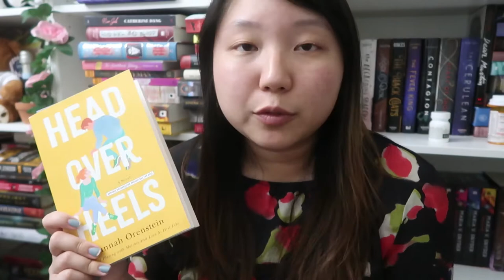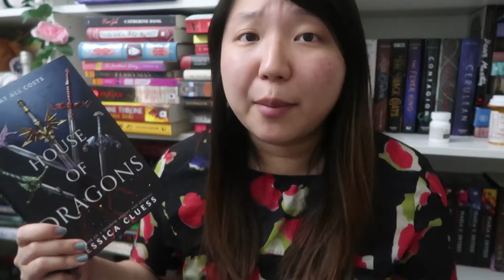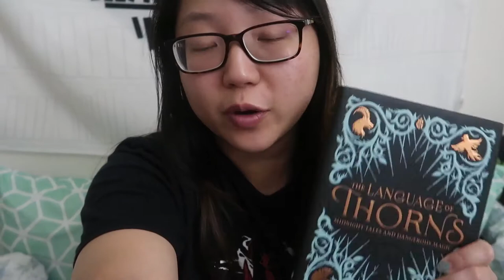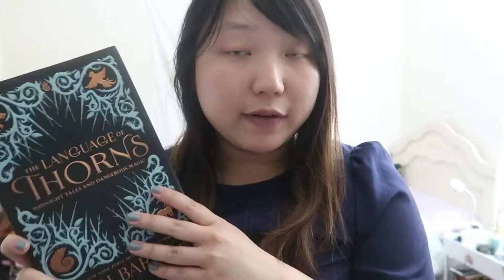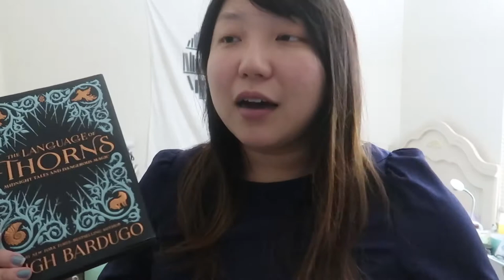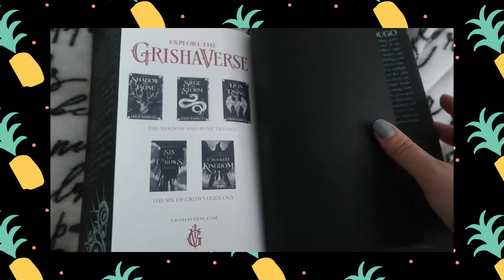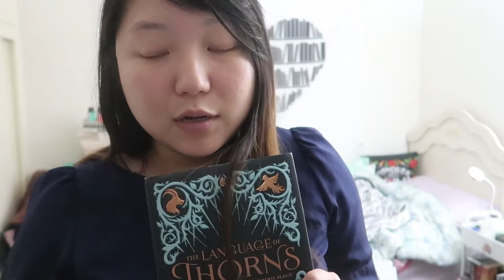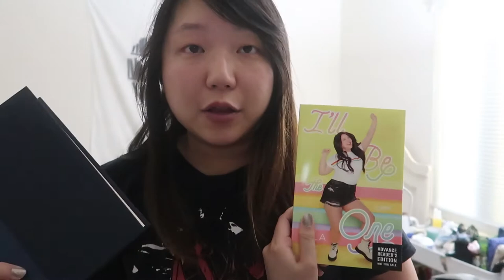7 books in 48hrs | reading vlog